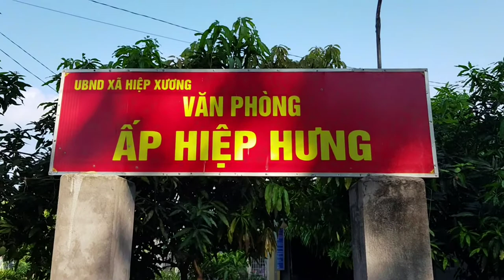PHÁT GẠO CHO BÀ CON KHÓ KHĂN TRONG MÙA DỊCH - TẠI XÃ HIỆP XƯƠNG - ẤP HIỆP HƯNG